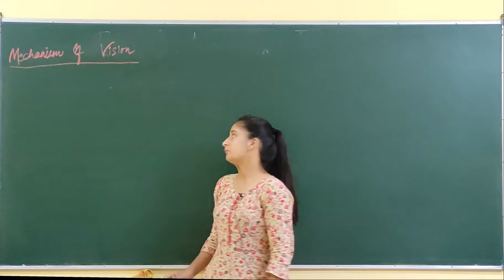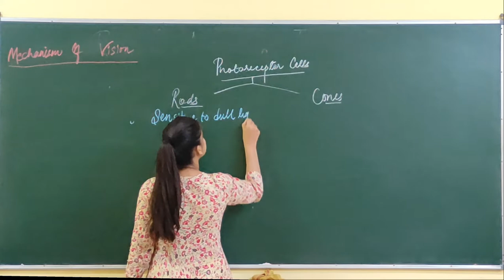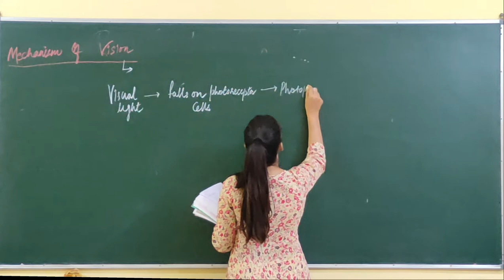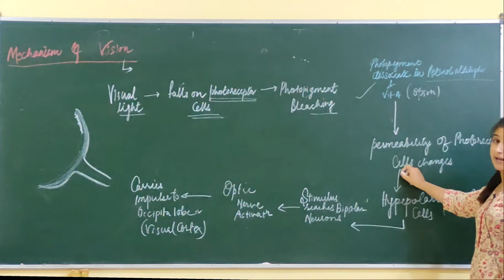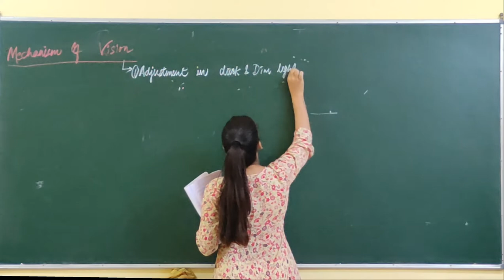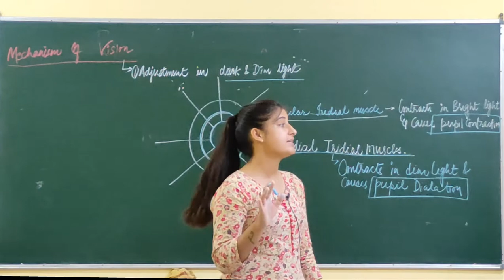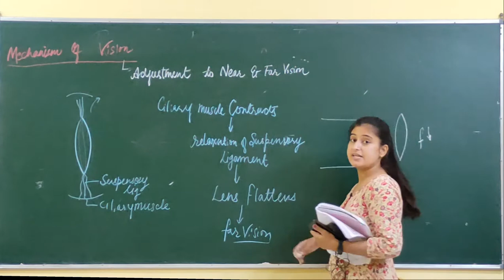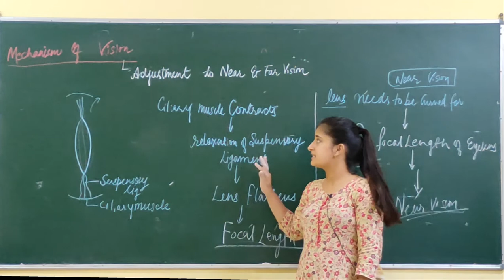Neural Control & Coordination 14